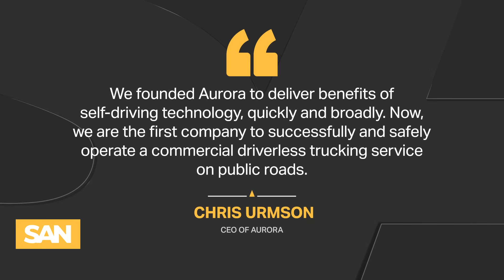First driverless semi hits the highways in Texas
Following years of trial runs and setbacks, Aurora Innovation says its first fully-autonomous semitruck has hit public highways in the Lonestar State and has already completed 1,200 miles of travel. Dubbed the company’s Class 8 line of trucks, the self-driving semi is making deliveries between Dallas and Houston, according to a statement from Aurora.